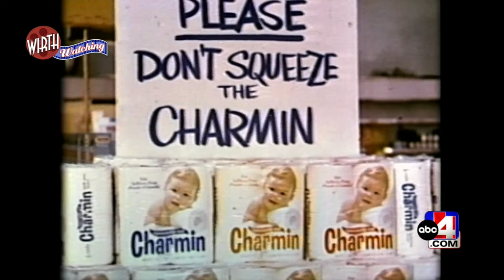Which of these old commercials do you remember?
Sunday was the big Super Bowl LVIII commercial showcase ... surrounded by a few minutes of football here and there. Companies bring out their biggest and best to set the bar in commercials, which have become part of our culture.